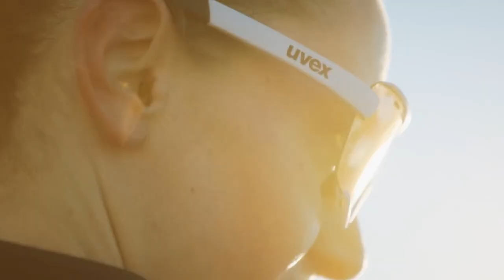Pushing To The Top | Laura Philipp: The New World No.1 ☝️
Laura Philipp defines what it takes to become a successful professional triathlete. Her hard work, her grit and determination and her ability to win (a lot!) has driven her to the very top, all whilst keeping a smile on her face.

Since the start of 2017 she has raced 21 times and won 16 of them and her most recent win at IM 70.3 Dubai propelled her to new heights atop the women's PTO World Rankings.

Now she's made it, can she keep the crown come season end? 👑